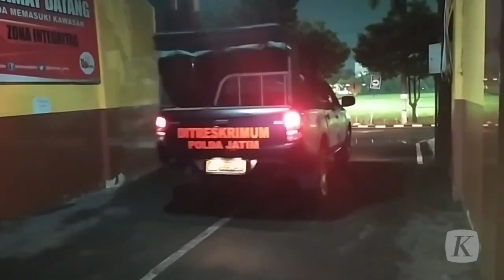Bekas Wali Kota Blitar Dijebloskan ke Rutan Karena Terlibat Perampokan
Bekas Wali Kota Blitar Samanhudi Anwar yang menjadi tersangka perampokan rumah dinas Wali Kota Blitar, langsung dijebloskan ke Rutan Sidoarjo usai diperiksa oleh penyidik Polda Jawa Timur, Sabtu (28/1/2023). Ada lima puluh enam pertanyaan yang diajukan penyidik kepada tersangka saat pemeriksaan. Polisi menyebut, Samanhudi Anwar yang ditangkap pada Jumat (27/1), berperan membantu perampokan dengan memberikan informasi terkait kondisi dan situasi rumah dinas kepada para eksekutor perampokan. Samanhudi dan komplotan perampok bertemu saat sama sama mendekam di Lapas 2020 lalu.